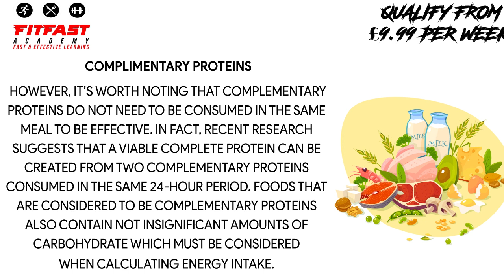Complimentary proteins 2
However, it’s worth noting that complementary proteins do not need to be consumed in the same meal to be effective. In fact, recent research suggests that a viable complete protein can be created from two complementary proteins consumed in the same 24-hour period. Foods that are considered to be complementary proteins also contain not insignificant amounts of carbohydrate which must be considered when calculating energy intake.